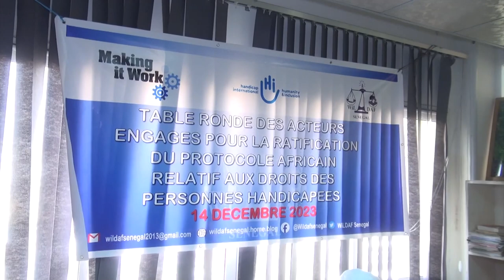Rencontre cruciale pour la ratification du protocole africain sur les droits des handicapées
Wildaf Sénégal rassemble des acteurs clés pour mobiliser un plaidoyer en faveur de la ratification du protocole africain sur les droits des personnes handicapées. Ndeye Ngoné Coulibaly, chargée de projet chez Wildaf Sénégal, nous éclaire sur cet engagement essentiel."